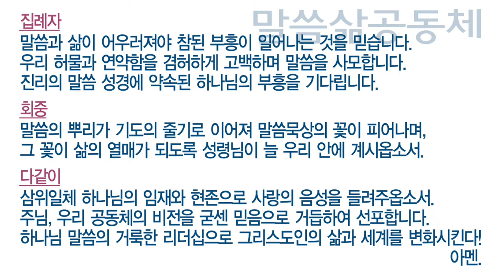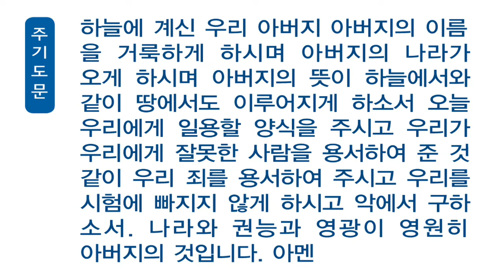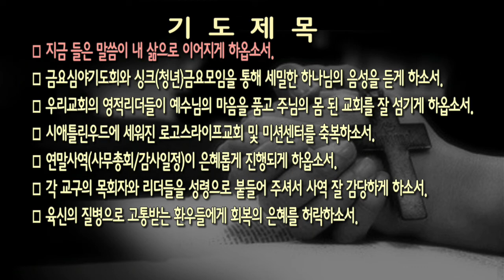[새벽] 20181214 요한복음 20:16-18